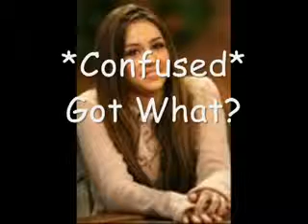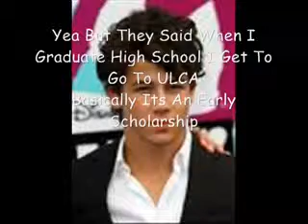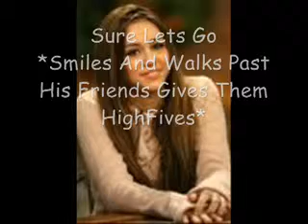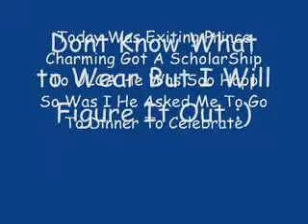What I Go To School For Ep. 8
Hope You Guys Enjoy Only Two More Episodes Left Untill Season Two!